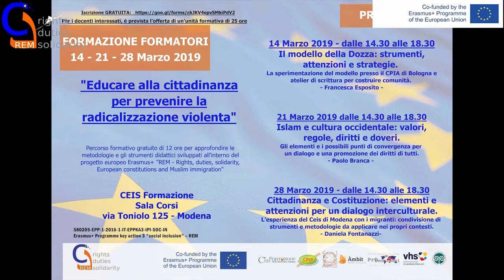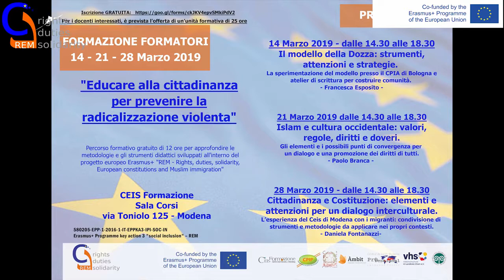Islam e cultura occidentale: valori, regole, diritti e doveri. - Paolo Branca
CEIS FORMAZIONE, Modena 21 Marzo 2019

Progetto REM: diritti, doveri, solidarietà. Costituzioni europee e immigrazione musulmana

Formazione Formatori - Educare alla cittadinanza per prevenire la radicalizzazione violenta

"ISLAM E CULTURA OCCIDENTALE: VALORI, REGOLE, DIRITTI E DOVERI."

PAOLO BRANCA

Gli elementi e i possibili punti di convergenza per un dialogo e una promozione dei diritti di tutti